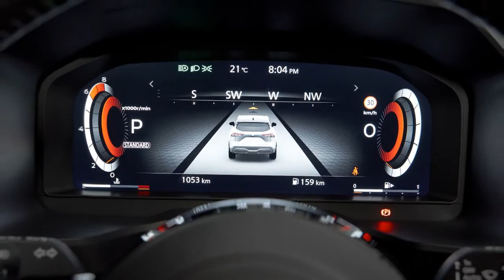2022 Nissan Qashqai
2022 Nissan Qashqai review
Nissan will launch the new Qashqai in Australia in 2022, but we’ve managed to grab an early drive in the UK where it's built.

The Nissan Qashqai has been such a success for the Japanese brand that it’s often referred to in the industry as the ‘Qashcow’.
Built at the Sunderland plant in the UK, it’s done rather well since it first arrived in 2006 as the forerunner of what is considered to be the modern crossover trend.
Back then its main rivals were models like the Toyota RAV4 and Honda CR-V, but today the market is full of crossovers and SUVs eager to grab a slice of the action.
To keep the upstarts at bay, Nissan has moved the new Qashqai onto the Renault-Nissan Alliance CMF-C platform, which means it’s bigger and ready for electrification – but we’ll get to that later on.
For now, we’ve spent time in the UK-spec model ahead of its arrival in Australia in 2022...